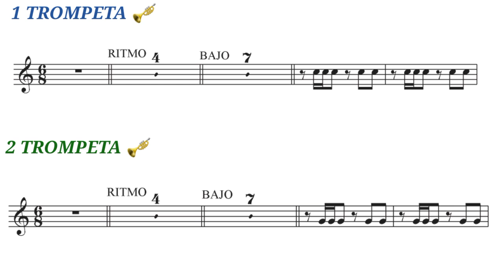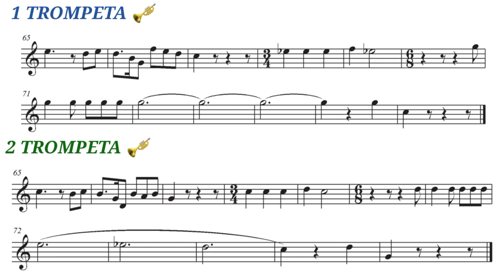CAJA TRUJILLO - MARINERA. PARTITURA TROMPETA FPP 🎺